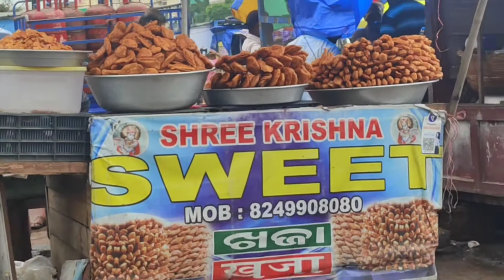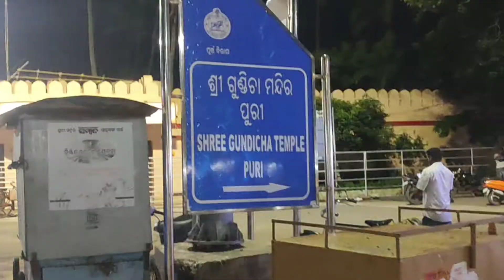Day 2- Travel-10 Secrets of Puri jaganath Temple ||Bhog Details || Sakshi Gopal Temple || Puri beach